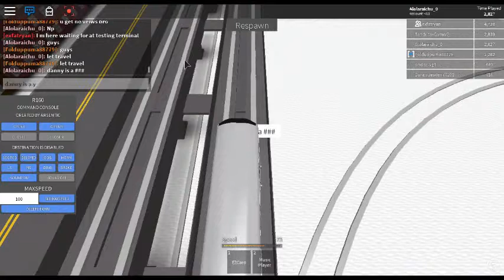(Alolaraichu_0's Travel) Subway Testing Remastered route